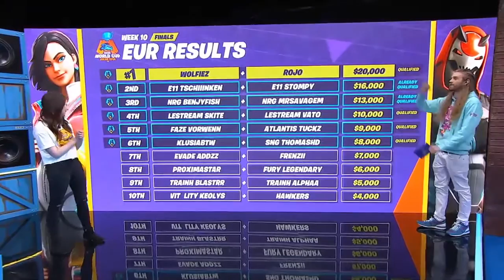SNG Th0masHD Fortnite World Cup Montage!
Licenza

XMA Header Image
@massi_muracchioli | Linktree
linktr.ee